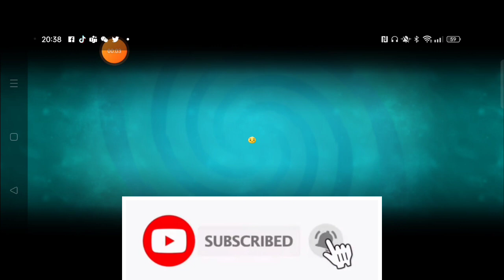Unlocking Pyramid Of Doom "Ancient Egypt" Plants Vs Zombies 2 Reflourished #2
00:00 Intro
00:30 Ancient Egypt: Day 9
03:32 Ancient Egypt: Day 10
06:39 Ancient Egypt: Day 11 (Locked & Loaded 1)
09:58 Ancient Egypt: Day 12 (Unlock Pyramid of Doom)
13:43 Ancient Egypt: Day 13
16:39 Ancient Egypt: Day 14
20:45 Ancient Egypt: Day 15 (Save our seeds 1)
24:34 Ancient Egypt: Day 16 (Locked & Loaded 2)
28:49 Outro